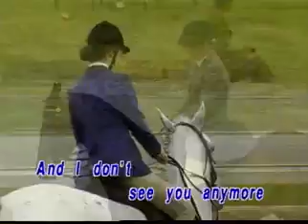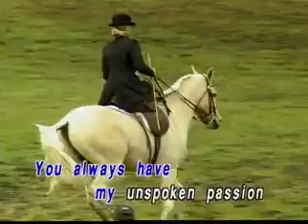11. Billy Joel - Just The Way You Are [Honstar]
VCD Title: Everlasting Love Songs, Vol. 4
Record Label: Honstar/Glory Star Communication